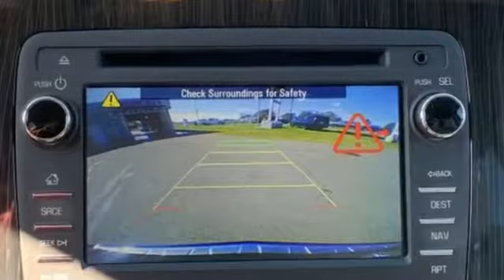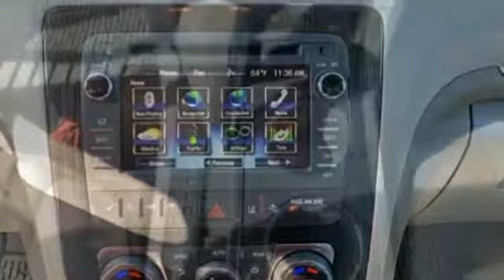Used 2017 Chevrolet Traverse Premier 1GNKRJKD6HJ204853 Charlotte, Harrisburg, Huntersville, Concord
We are your top choice when it comes to new and used Chrysler Dodge Jeep and Ram vehicles in Charlotte, Harrisburg, Huntersville, Concord, Kannapolis, North Carolina.

2017 Chevrolet Traverse Premier 1GNKRJKD6HJ204853 Video

With our large pre-owned Chevrolet inventory, we have the perfect car, truck or SUV to fit your needs.

All our Pre-Owned vehicles must go through a strict evaluation and meet our premium manufacturing standards to earn the Certified title. For more information on our Certified Pre-owned Chevrolet inventory visit our

To view all our other amazing Pre-Owned vehicles from manufacturers such as Audi, Acura, BMW, Lexus and many more visit our

This 2017 Chevrolet Traverse Premier 1GNKRJKD6HJ204853 is full of phenomenal features such as:

Thank you considering Ben Mynatt Chevrolet as your premier North Carolina Chevrolet dealer. We look forward to helping you with all your used car needs!